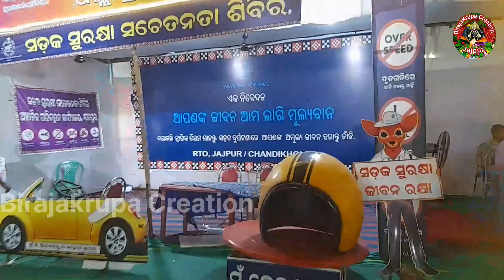ମା ବିରଜାଙ୍କ ମହାଷ୍ଟମୀ ପୂଜା କେମିତି ହୁଏ?